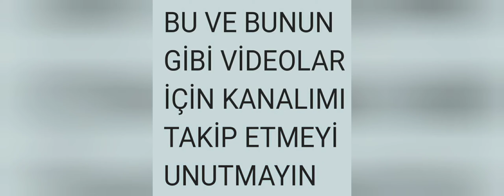Hiç düşündünüzmü ekmeğin üzerinde neden tek çizgi vardır?